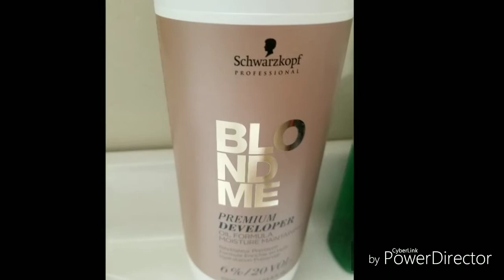How to bleach roots / root touch up